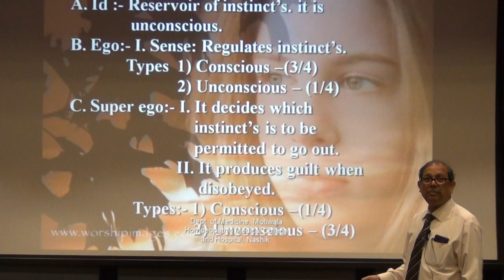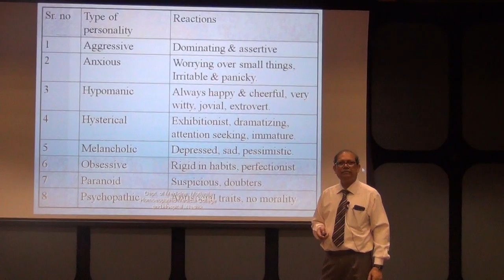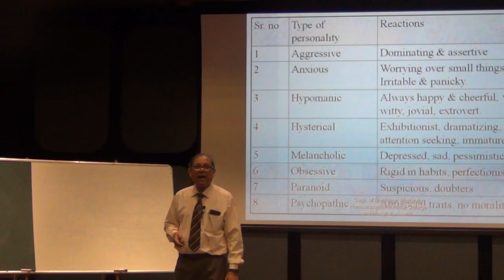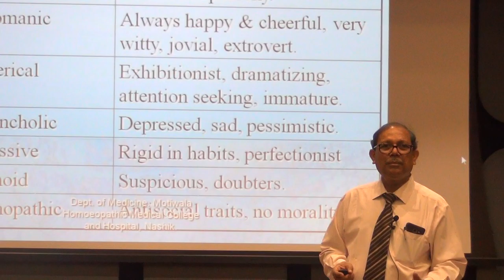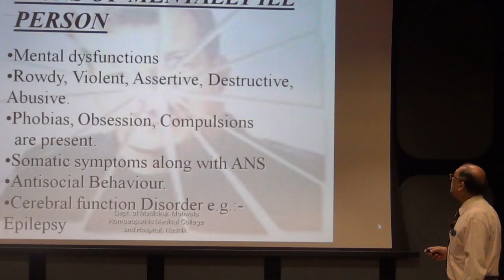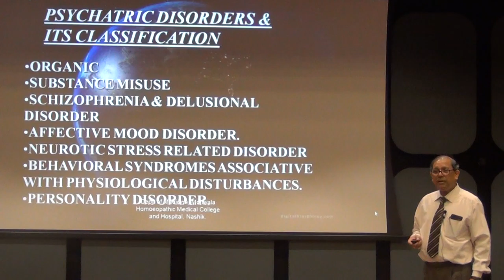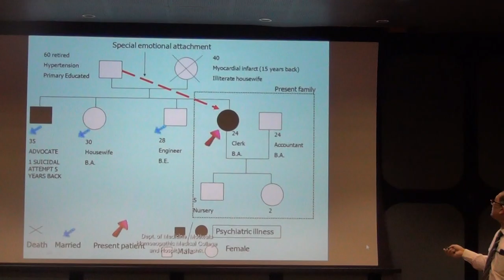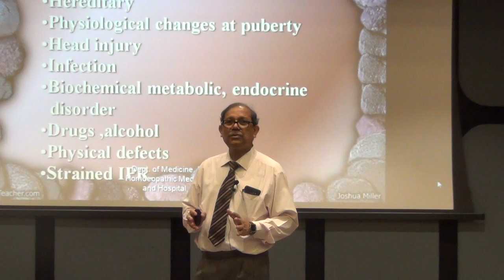Department of Practice of Medicine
Basics of Psychiatry
Dr.Tapas K Kundu
Professor and HOD